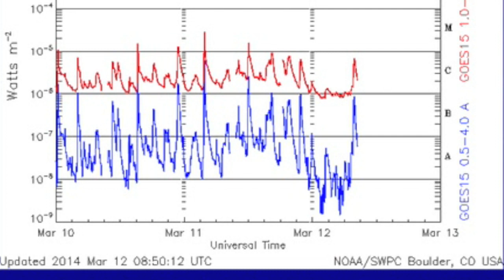S0 News March 12, 2014: West Coast Radiation, Storm Watch